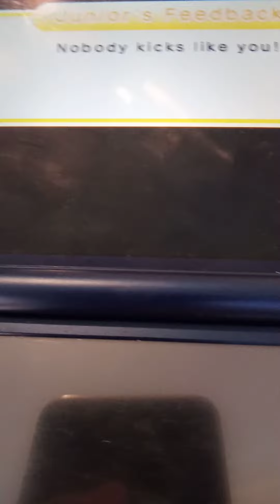Rhythm Heaven Megamix - Timing Window Exploit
Just a showcase of an exploit found in Rhythm Heaven Megamix for Nintendo 3DS. If you want to learn how to do this glitch, there's a video by EpicHaxGuy about it. Go check it out, his channel is really good.

For those who want to know, this is a digital copy of the PAL version of the game, played on a PAL 3DS.

Recorded on my phone bc I don't have a capture card :(